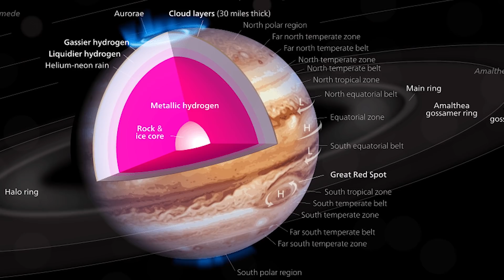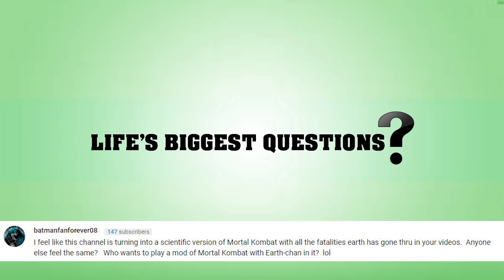What If You Fell Into Jupiter?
What If The Earth Orbited The Moon?

Hello internet - what’s going on, and once again welcome back to the most inquisitive channel on YouTube - Life’s Biggest Questions. Today we curiously ask the question - What If You Fell Into Jupiter?